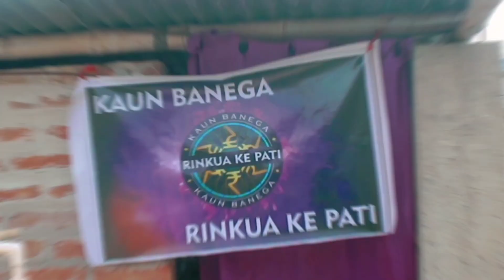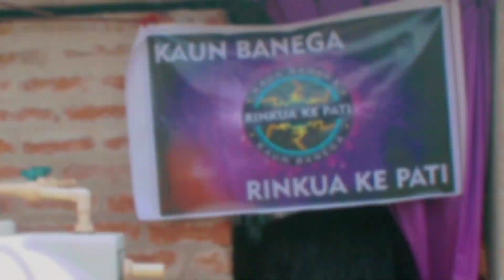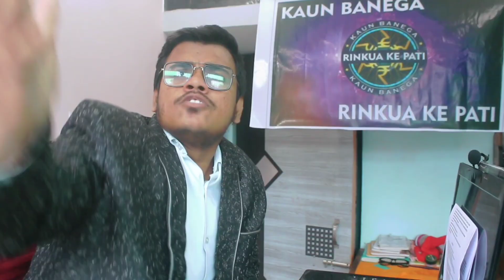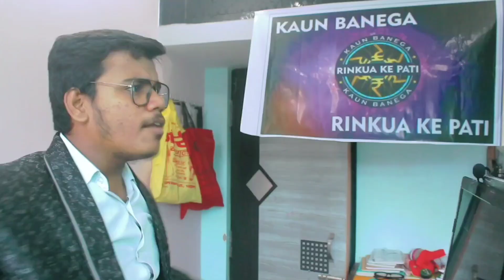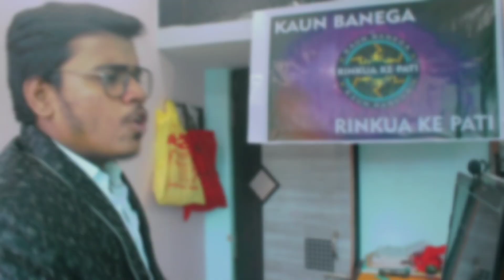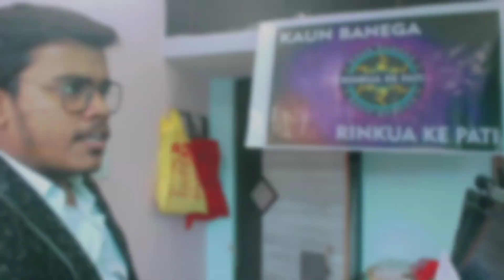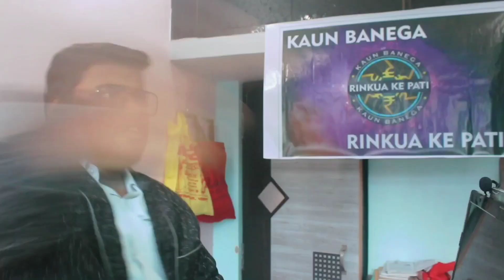KBC Spoof - Kaun Banega Rinkua Ke Pati (KBR) || Raj Mintu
KBC Spoof - Kaun Banega Rinkua Ke Pati (KBRP) || Raj Mintu || KBC

Casting - Raj Mintu, RKS Raushan

Camera - Advik Raushan
Story Writing - Raj Mintu (राज)
Editing - Raj Mintu
Audio Effect - RKS Raushan

Raj Mintu Team

आपको हमारा वीडियो पसंद आए तो हमारे चैनल Raj Mintu को सब्सक्राइब करें एंड साथ में बेल आइकन को भी प्रेस करे ताकि हमारे वीडियो की नोटिफिकेशन सबसे पहले आपतक पहुंचे ।
धन्यवाद।।

a ghost cut hair a comdey boys in this  video some friend character to much funny character
some many laugh scence just like Round2hell  / harsh beniwal / ashish chamchalni /bye creation / acting fan / and 2in1 vines .new trend video like bb ki vines . A character of pandit so much comdey and funny

YouTube videos
comedy videos
funny video
amit badhana
Aashish chanchlani
harsh beniwal
new trending comedy videos
new funny videos
new viral comedy videos
new viral funny videos
new viral videos